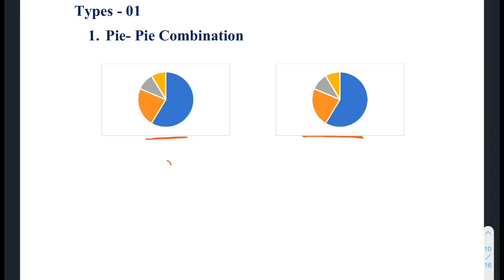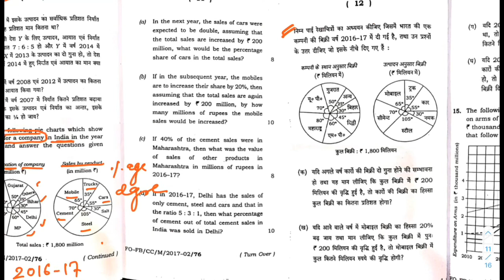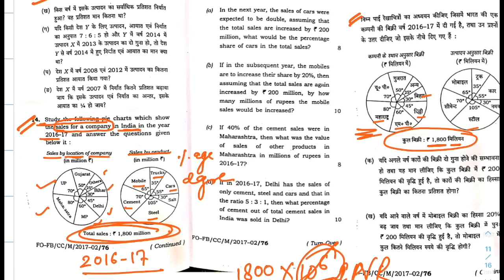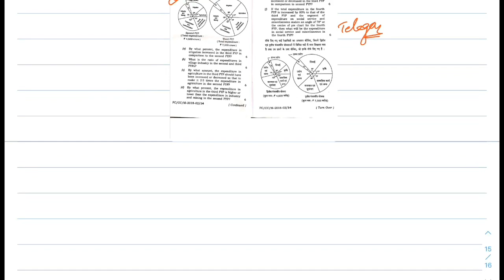Lecture: _ 01; Pie Chart by DSP AMIT Kr.